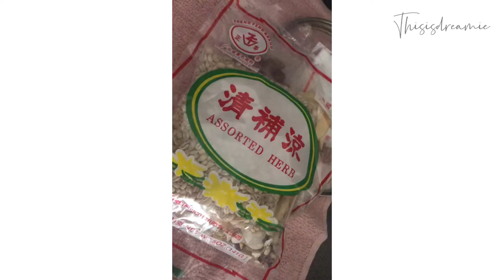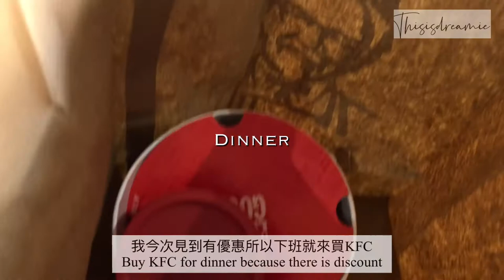Vlog | My ordinary daily, eat what I want, lots of eating, tooth extraction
Hello everyone😆

I need to do the most scared thing, Tooth extraction.
Because I feel much painful of my teeth more than a week.
Finally I went to emergency dentist and had this surgery to solve this problem.

This week I ate delicious food,😛 like KFC, garlic breads, etc.
and usually get a balance between diet.
At the end also need to clean up old house.
I love bread the most and ate lots of bread for breakfast.
As a morning person,
I think breakfast is the most important part of the day.

Also Balance is the key point to become success on diet.
When you are on diet, make sure take enough nutrition of the day.
I try to increase protein intake that make me feel full
And then I don’t even crave snacks all the time.

Stay healthy, weight loss journey still continue.

I’ll see you on next video
感謝你們的收看★

🎞Equipment
Filming: iPhone 8plus
Editing: VLLO